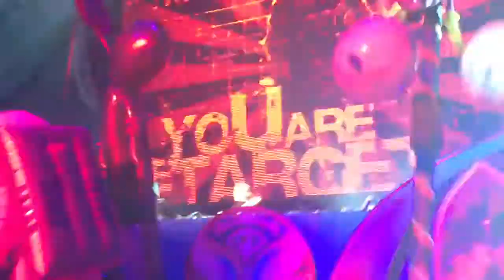Excision Headbanga Live At TomorrowWorld 2013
Excision closing out the bass stage at tomorrow world in Atlanta